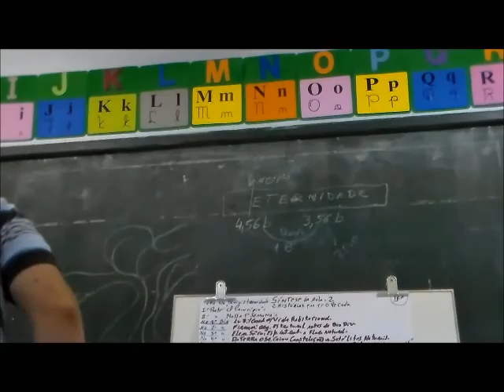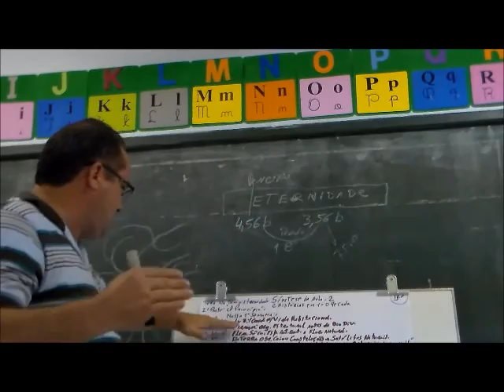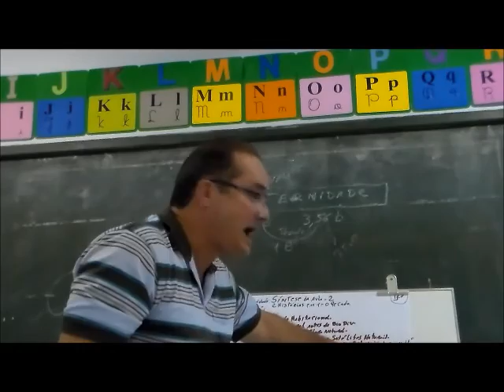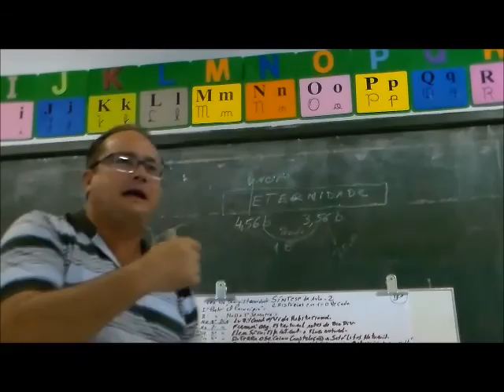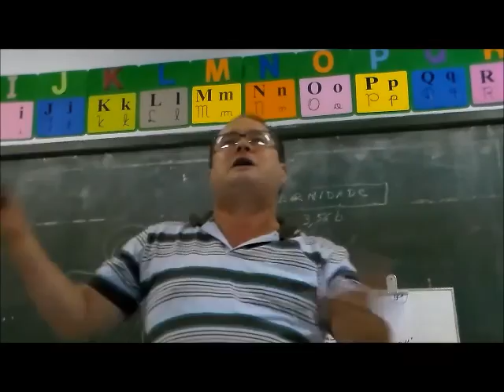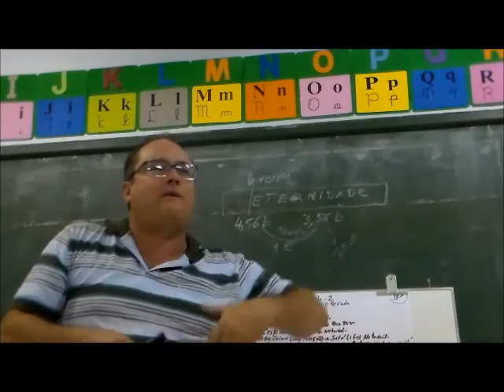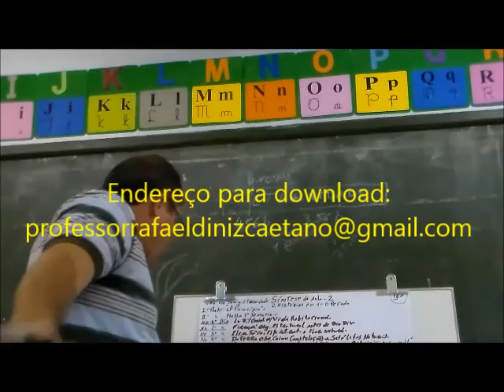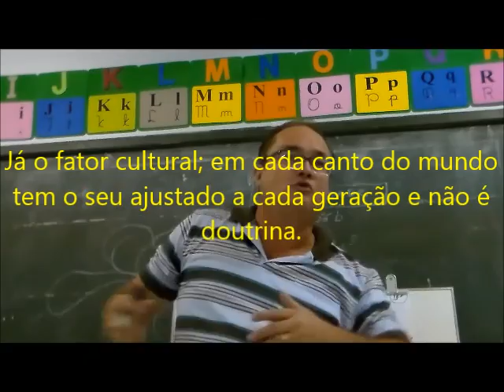Escatologia 3 Aula 3 : Fatos bíblicos curiosos sobre sexualidade e casamento.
A Ortodoxia Bíblica não deixa margem para dúvidas para assuntos relacionados com esses temas (sexualidade e casamento). Ainda que desagrade muitas mentes que apreciariam ideias diferentes; a Palavra de Deus não revela vontade humana; mas Divina. E o Plano Divino é Perfeito.